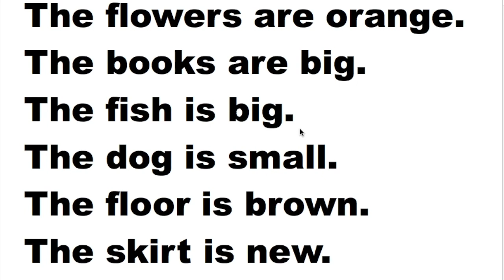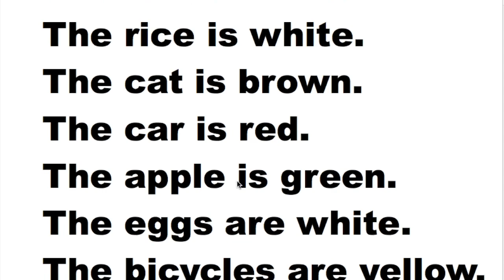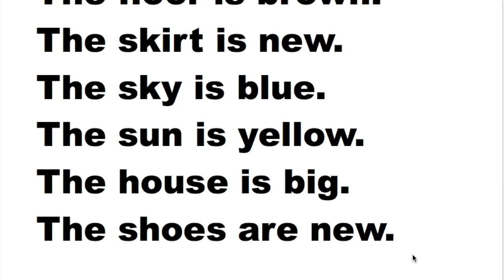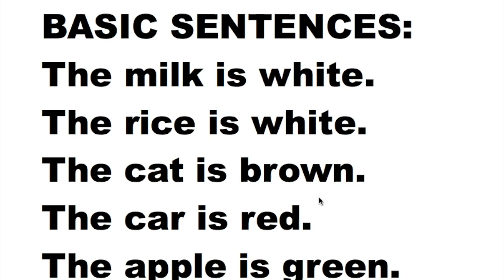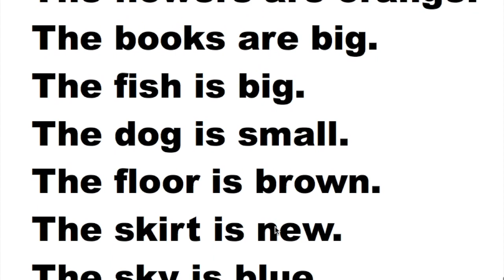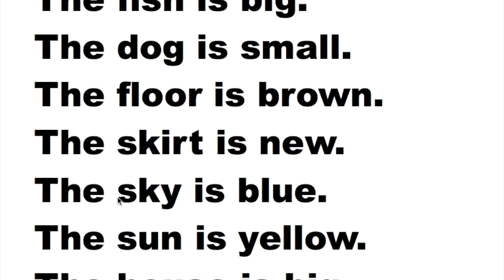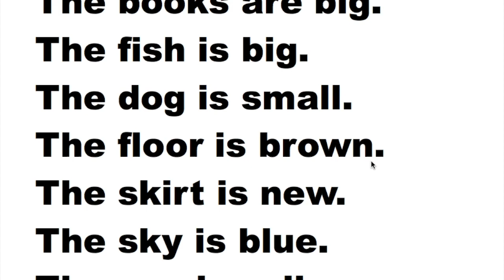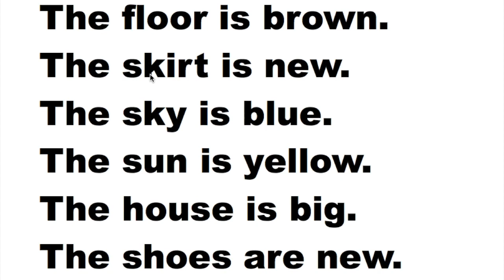BASIC SENTENCES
ASC SOO DHAWAADA KA BARO SIDA WAX LOO TILMAAMO EREYO ADJECTIVE AH.
CASHARKAN ADJECTIVE KA WUXUU QEEXAAYAA NOUN KA . NOUN WAA NAME AMA MAGAC.